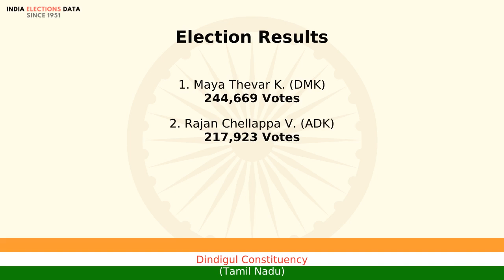Dindigul Constituency Tamil Nadu loksabha Election Result 1980 Maya Thevar K. DMK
loksabha election 1980 results, for Dindigul Constituency, Tamil Nadu, where winner is Maya Thevar K., from political party DMK. Watch the video to know more information about other candidates, voters count, etc.